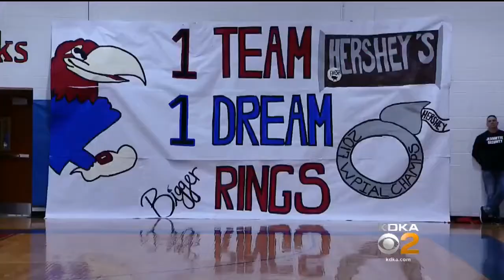Parents Eye Safety As State Championship Football Game Approaches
As the Jeannette Jayhawks get ready to play Homer-Center in the  state championship game, parents worry about player safety. KDKA's Amy Wadas reports: